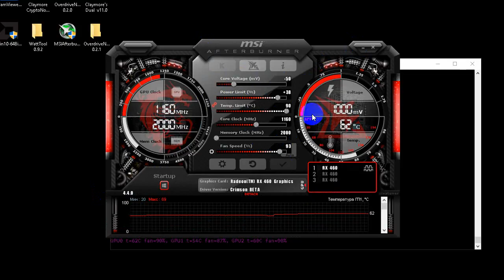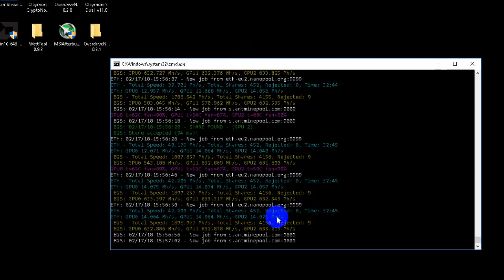Claymore's Dual v11.0 AMD RX 460 4Gb Ethereum+Verge 14 Mh\s+630 Mh\s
В видео показан хешрейт на Claymore's Dual v11.0+AMD RX 460 4Gb на Ethereum+Verge
Результаты: Ethereum 14 Mh\s+Verge 630 Mh\s